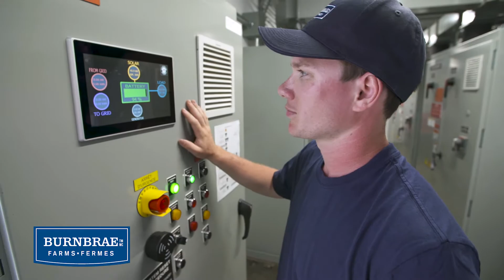Burnbrae Farms Solar Egg Farm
This farm operates off the hydro electric grid. It is powered by the sun from solar panels on the roof. Projects like this will help us reduce our greenhouse gas emissions by 5% by 2020. We are very proud of this state of the art farm, and we are committed to reducing our environmental impact while maintaining high standards of animal care.